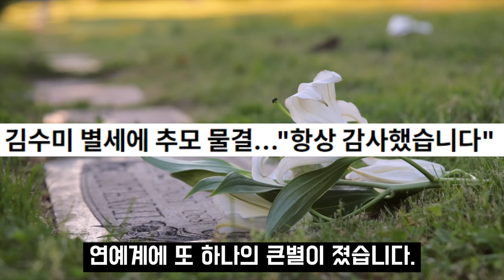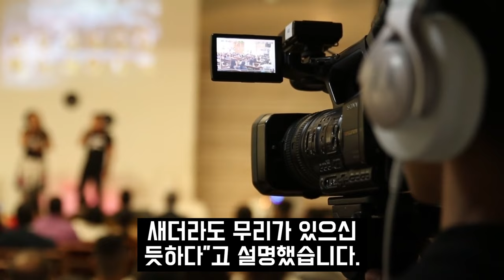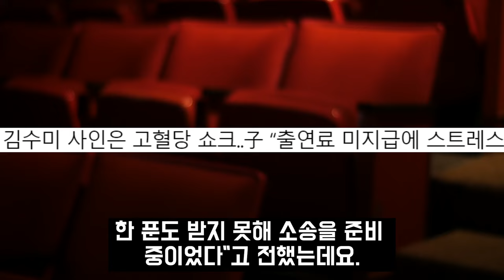향년 75세 김수미 유산 충격 행방.. 아들때문에 쉬지도 못하고 결국.. 사망원인 따로 있었다?